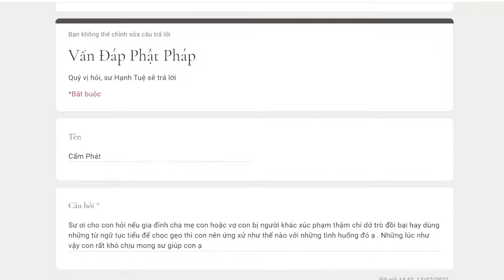761. Làm sao khi người trong gia đình bị xúc phạm?